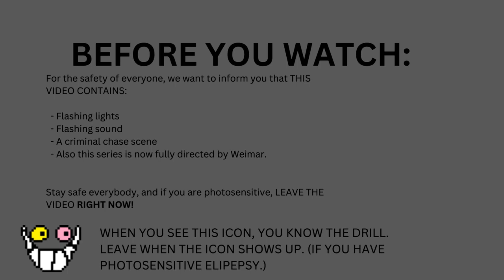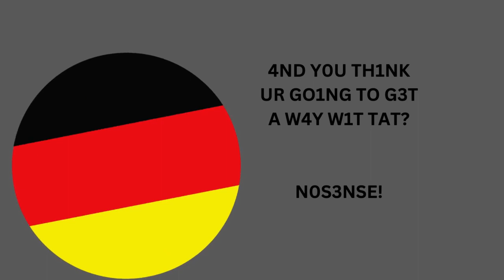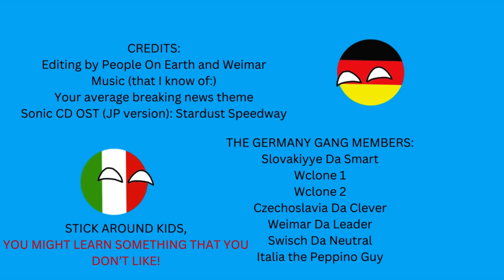The FIVES Show - Episode 3 - The Shelter Home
Ditto with last two videos.

The FIVES Show - Episode 3 - The Shelter Home, credits:

Editing by:
Weimarball and Earth

That's all lol.

LET ME TELL WHAT HAPPENED.
AND WHY I SPEAK IN HANDS.